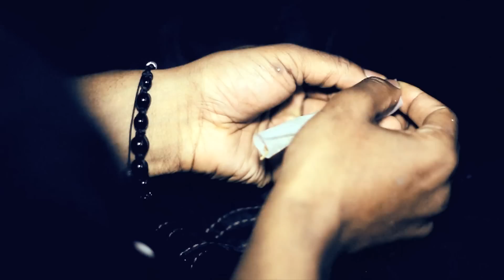Barkey - Saturday Night Session [Net Video] @GetGwopBarkey | Link Up TV